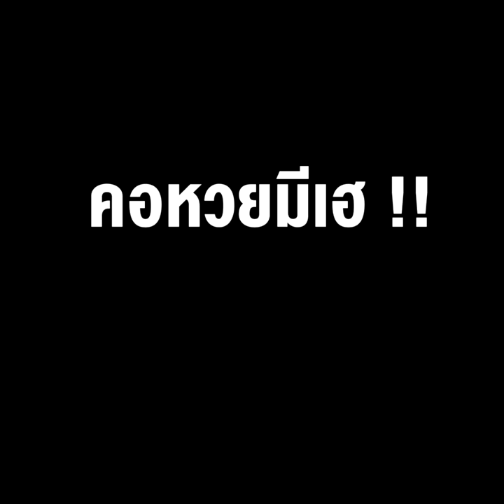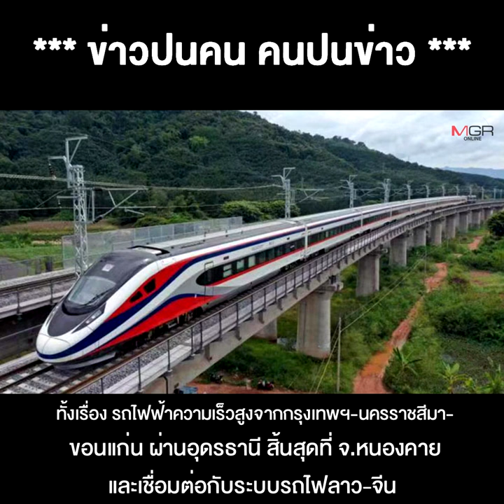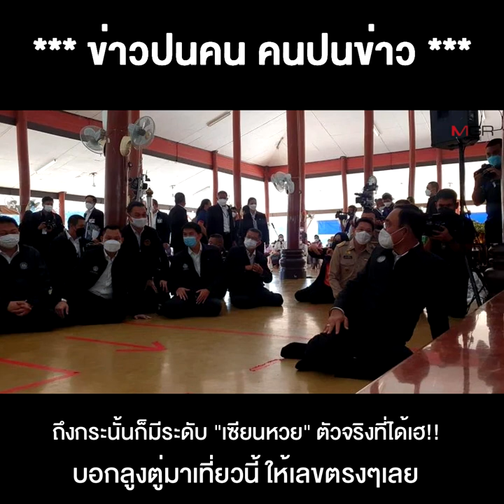“ลุงตู่” บุกคำชะโนด ขอพรพ่อปู่ แม่ย่า ให้โควิดหมดไป ผู้คนสามัคคี คอหวยมีเฮ !!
02/12/2021 “ลุงตู่” บุกคำชะโนด ขอพรพ่อปู่ แม่ย่า ให้โควิดหมดไป ผู้คนสามัคคี คอหวยมีเฮ !!